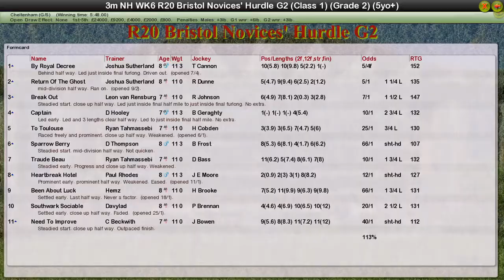NH WK6 R20 Bristol Novices' Hurdle G2